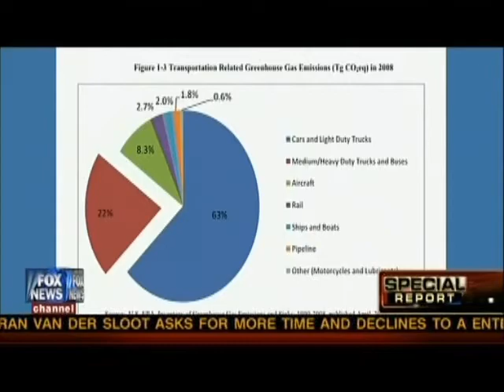EPA to destroy independent truckers - raise consumer costs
A classic example of how big business conspires with big government to destroy competition and hurt entrepreneurs. These independent truckers are self employed so when they go broke they won't raise the unemployment rate. A win -win for Obama. The consumer pays for it by higher prices on all goods shipped by truck.